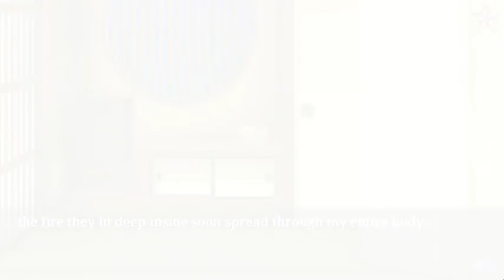Ninja Shadow - Asuka Sweet Ending